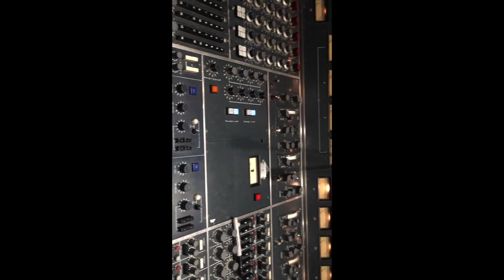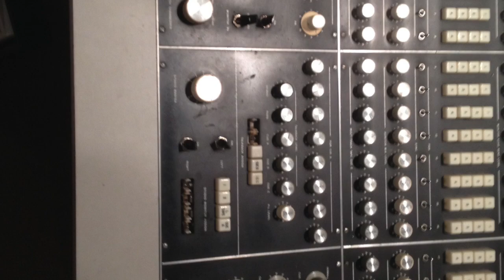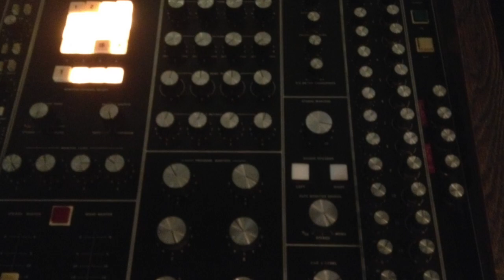Greg Edenfield's Mix of Campaign Like Clockwork "Patiently"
Mix for Contest